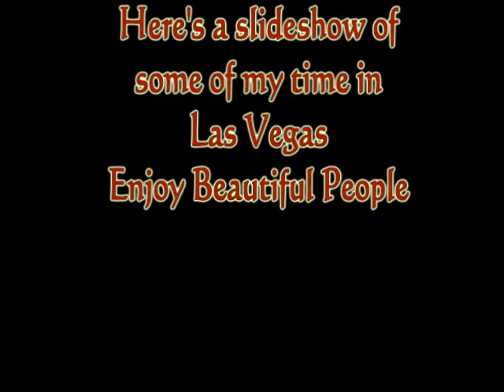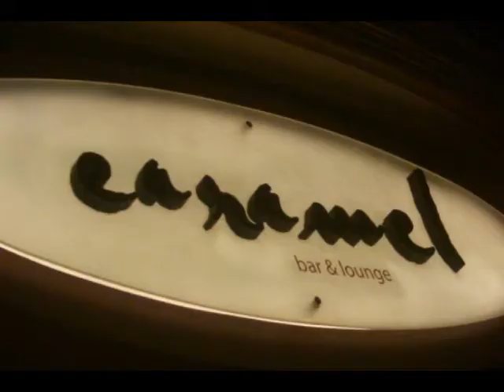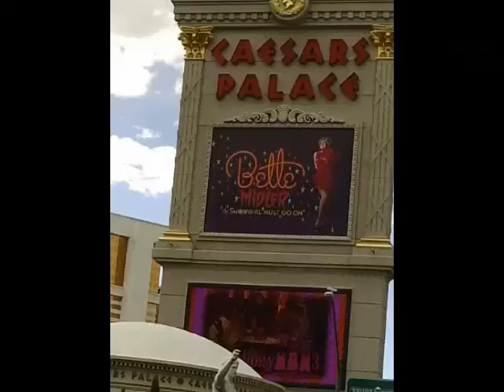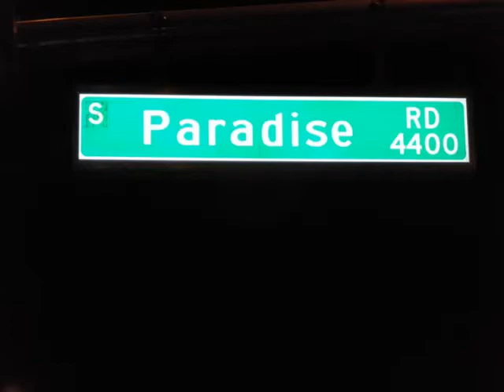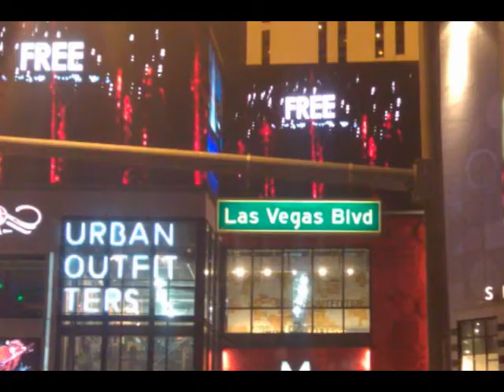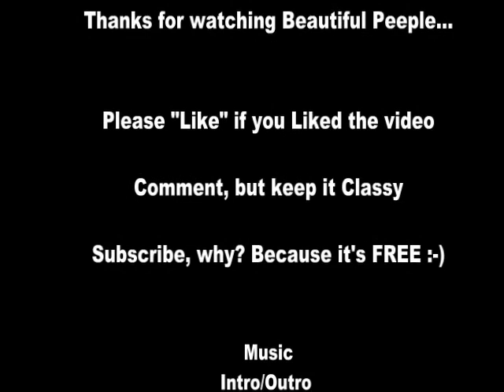«14» Vacay Time || Viva Las Vegas...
This is a slideshow of my stay in Las Vegas (multiple times)